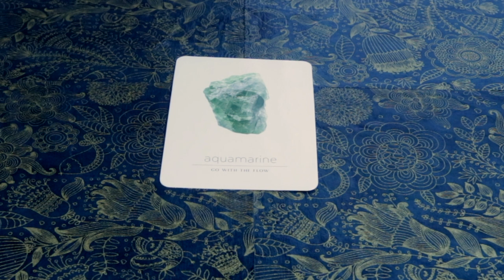Angel Daily Message September 6, 2020